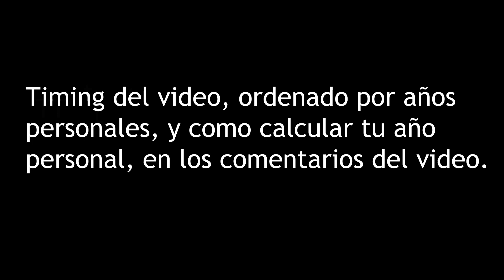Numerología para saber cuando empezar un proyecto/relación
Cálculo del Año Personal. Tienes que sumar tu día y mes de nacimiento, por ejemplo, alguien nacido el:

5 – 2 – 1981

sumarías 5 + 2:  7 y el 7, lo sumas al año universal, es decir 4.

Pq 4? Pues, si sumas

2020 te da 4,  es decir:

2+0+2+0: 4.

fácil no?

TIMING

Intro    -   seg 9

Año 1  -   4min 11seg

Año 2  -   6min 29 seg

Año 3  -   9min 45 seg

Año 4  -  12min 09seg

Año 5  -  15min 03seg

Año 6  -  21min 09 seg

Año 7  -  24 min 27 seg

Año 8 y 9 - 26min

Misticismo Racional es un canal dedicado a divulgar todo aquello relacionado con el mundo del misticismo y la espiritualidad, así como la Psicología y la Filosofía Transpersonal, con el propósito de mejorar nuestras vidas a través del Autoconocimiento y el saber de la antigüedad conjugado con disciplinas mas actuales.

Si estás interesado en alguno de nuestros servicios de formación o asistencia personalizada, te damos las siguientes opciones:

-Curso Numerología Integral
-Curso de Sueños Lúcidos y Viajes Astrales.
-Couching a través de la Numerología Integral y sueños.
-Lectura del Cuadro Numerológico a través de la fecha de nacimiento.

-Interpretación de sueños y Viajes Astrales.